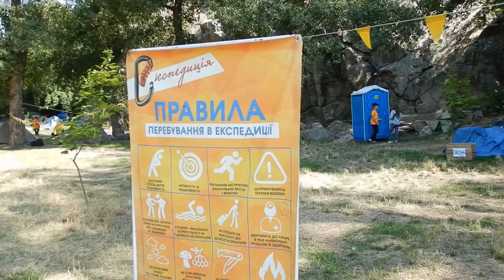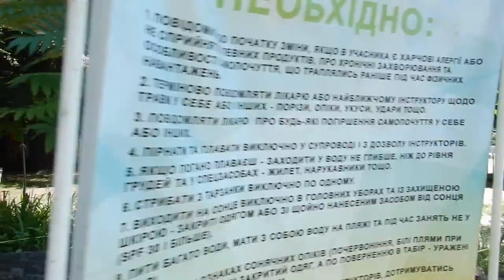Экспедиция на острове Хортица